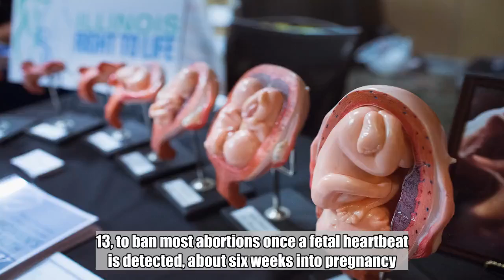Mississippi Advances Abortion Ban After Fetal Heartbeat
Mississippi is working toward enacting one of the strictest abortion laws in the nation, in a race with other states to push a legal challenge to the more conservative U.S. Supreme Court.  The Republican-controlled Mississippi House and Senate passed separate bills Wednesday, Feb. 13, to ban most abortions once a fetal heartbeat is detected, about six weeks into pregnancy. Efforts to pass similar bills are underway in Florida, Kentucky, Ohio, South Carolina and Tennessee.  “I see in this country that we protect sea turtle eggs and we protect other endangered species of animals with a greater degree of scrutiny and zealousness than we protect a child in the womb,” Republican Sen. Angela Hill, a sponsor of the Mississippi bill, said as she fought back tears during a debate.   Anti-abortion legislators and activists believe President Donald Trump has strengthened their cause with his appointments of conservative Justices Neil Gorsuch and Brett Kavanaugh to the Supreme Court. Abortion opponents foresee the possibility that the high court might either reverse Roe v. Wade, the 1973 ruling establishing a nationwide right to abortion, or uphold specific state laws that would undermine Roe.  Mississippi enacted a law last year to ban abortion after 15 weeks. The only abortion clinic in the state filed a lawsuit and a federal judge declared the law unconstitutional. The state has asked a federal appeals court to overturn the ruling.  The House and Senate must agree on a single version to send to Republican Gov. Phil Bryant, who is in his final year in office. He said he would sign it.  “I’ve often said I want Mississippi to be the safest place for an unborn child in America,” Bryant said Wednesday on Twitter.  This is an election year in Mississippi, with all legislative seats and statewide offices on the ballot.  “Other than election-year political pandering, why did you bring this bill to the House of Representatives? Because you know it is going to be overturned by the courts,” Democratic Rep. Steve Holland of Plantersville asked the House Public Health Committee chairman, Republican Rep. Sam Mims of McComb.  Mims said that he and some other House members “feel strongly that life begins at conception.”  In a November 2011 statewide election, Mississippi voters rejected a proposed “personhood” state constitutional amendment that would have defined life as beginning at fertilization.  The bills advancing Wednesday say abortions could be allowed after a fetal heartbeat is found if a pregnancy endangers a woman’s life or one of her major bodily functions. Both chambers rejected efforts to allow exceptions for pregnancies caused by rape or incest.    Democratic Rep. Chris Bell of Jackson said an early ban hurts women: “Can you imagine one of your loved ones being raped and having a child that looks like the rapist?”  Democratic Sen. Deborah Dawkins of Pass Christian said many women may not know they are pregnant by six weeks. She also said a transvaginal p